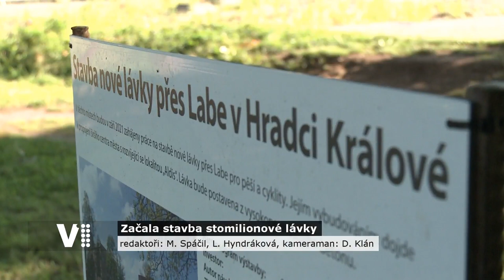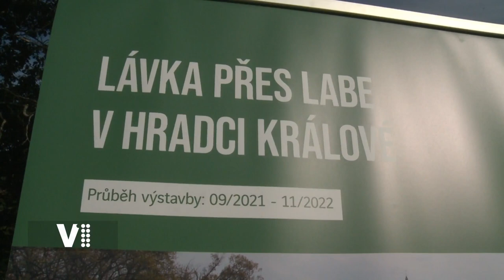Hradecký expres 36/2021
Témata:
0:20 Úvod
0:34 Zahájení stavby lávky přes Labe u Aldisu
1:54 Přípravy Mountfield HK na 9. extraligový ročník
3:13 Torzo mostu plukovníka Šrámka bude zachráněno